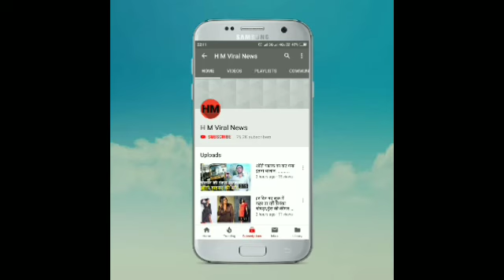एक ऐसा पेड़ बताने वाले हैं जो प्रदान करता है 40 तरह के फल।पेड़ कि किमत है 15 से 20 लाख रुपए।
दुनिया में आपने कई प्रकार के वृक्ष देखे होंगे जो स्वादिष्ट फलों और आकार के लिए जाने जाते हैं लेकिन आज हम आपको एक ऐसा पेड़ बताने वाले हैं जो 40 तरह के फल प्रदान करता है ।